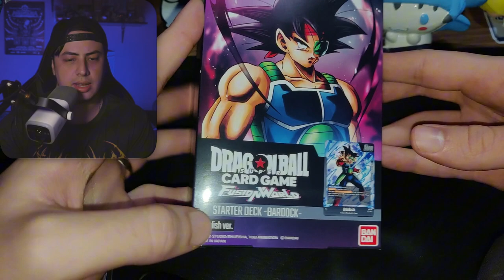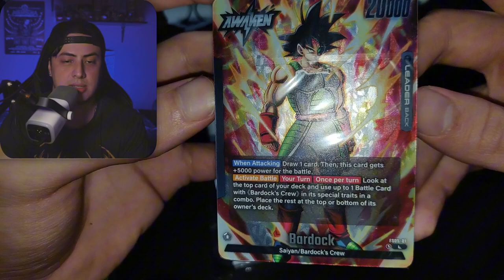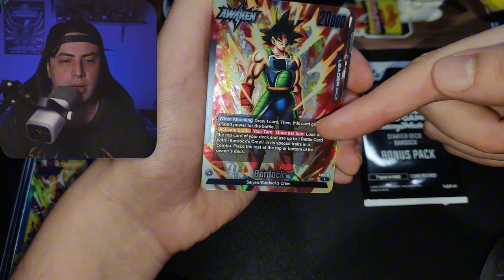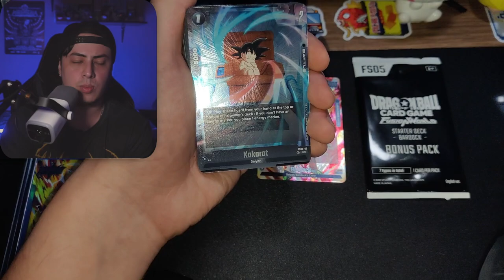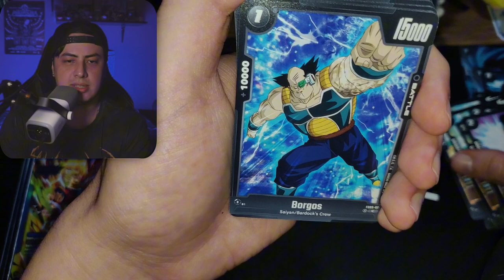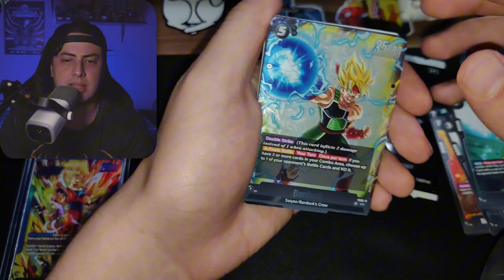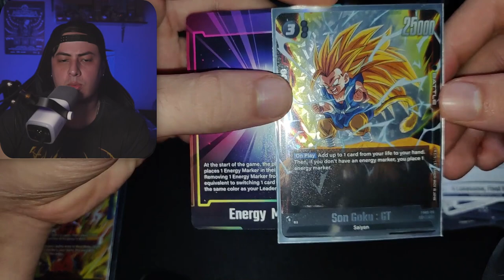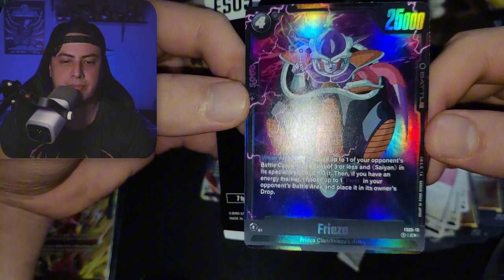NUEVO DECK DE BARDOCK! LA MEJOR FORMA DE COMENZAR A JUGAR DRAGON BALL FUSION WORLD!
Abrimos el nuevo deck FS05, nuevo color de Dragon Ball Fusion World!
Bardock se une en esta nueva expansión! Hablamos sobre las techs, cuales cartas son buenas, mecánicas y más!

Increíble deck, muy bueno y una excelente forma de comenzar a jugar Dragon ball!